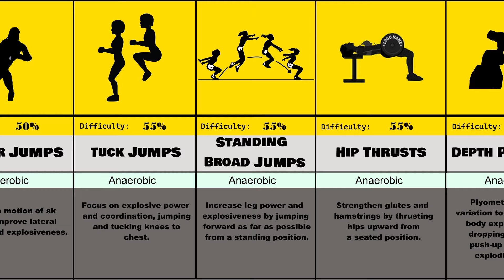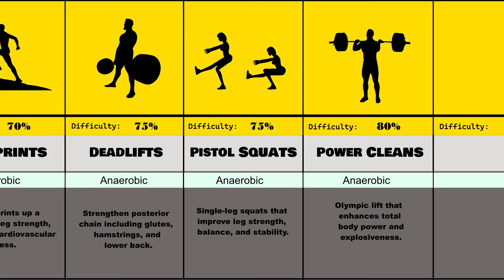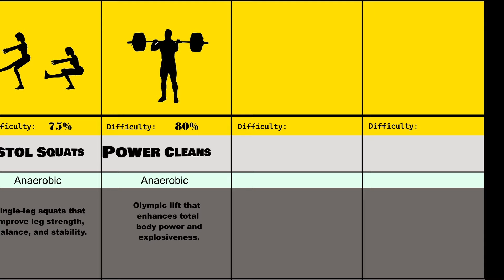The Ultimate Vertical Jump Exercise Guide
Want to jump higher and increase your vertical leap? Look no further! In this video, we break down the 30 best exercises designed to boost your vertical jump. Whether you're an athlete looking to dunk in basketball, spike in volleyball, or simply improve your overall jumping ability, these exercises will help you reach new heights. From plyometrics and strength training to flexibility and conditioning drills, we've got you covered. Follow along and see incredible improvements in your jump power.

I have another YouTube Music channel dedicated exclusively to my music.

Discover a massive collection of music across genres – something for every vibe and mood!
🐦 Twitter – For quick updates and news.
📸 Instagram – Get a glimpse of my projects and inspiration.
🎵 TikTok – Catch short clips and trending tracks!

🎧 Listen, enjoy, and share your thoughts!
I’d love to hear your feedback and what kind of music you'd like to hear next! 💬 -